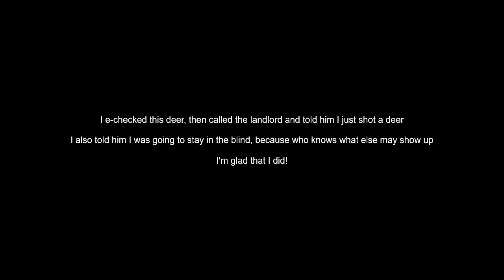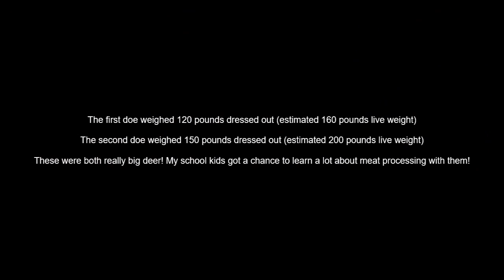.350 Legend Does for Days! Doubled up in Pickaway County, Ohio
This hunt takes place in Pickaway County, Ohio during the 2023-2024 Ohio Firearm Deer season